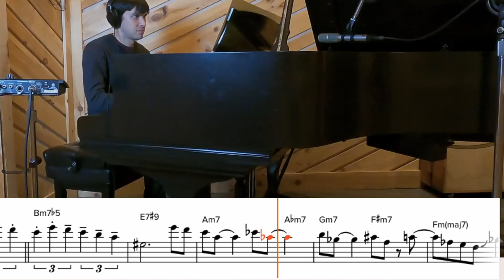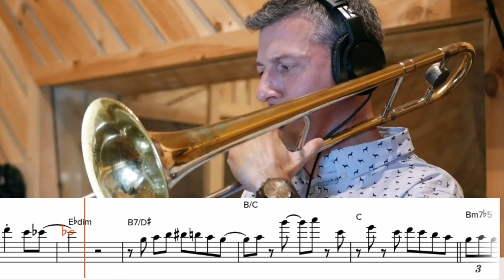To Dream a Bigger Dream - Jazz Trombone Solo | Nick Finzer's Dreams Visions Illusions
To Dream A Bigger Dream!

As anyone who grew up in the 1990’s might remember, the overwhelming narrative of society was one of achievement. What college could you get into, what dream career would you pursue, and what was your purpose in life? How could you fulfill that purpose through a meaningful relationship with your career?

“To Dream a Bigger Dream” is really about a call to move beyond those entrapments. Quite literally the piece is about transcending the idea that one must put achievement on a pedestal, to put one’s

Lucas Pino - Tenor Saxophone
Alex Wintz - Guitar
Glenn Zaleski - Piano
Dave Baron - Bass
Jimmy Macbride - Drums

Are you new here? More to see...

✅ Mouthpiece: Marcinkowitz 6E-S:
✅ Midi Keyboard
✅ Rode Mic
✅ Apogee Mic
✅ Ethernet to USB
✅ USB C Adaptors
✅ Bowers & Wilkins Headphones
✅ Zoom H4N
✅ Zoom Q2N
✅ Zoom H1

I post weekly videos here on YouTube that feature my original projects! Sometimes it’s a band video, a solo trombone piece, educational tips about jazz and playing trombone, they come out each Wednesday! If you don’t know me, I’m a jazz trombone player, educator, and producer! I’ve had some great teachers like Wycliffe Gordon and Steve Turre, and studied at both the Eastman School of Music and the Juilliard School. Now I’m the Professor of Jazz Trombone at the University of North Texas!